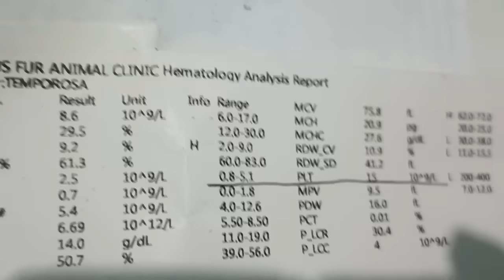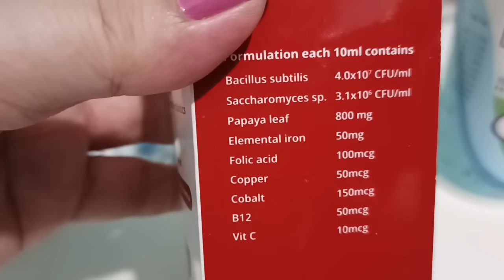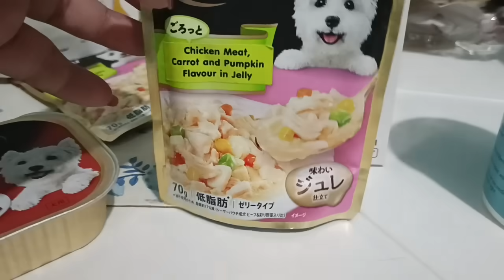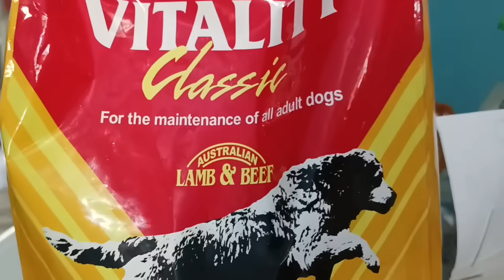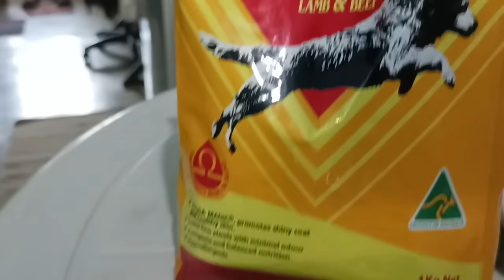Platelet ni choco normal na magaling nasya